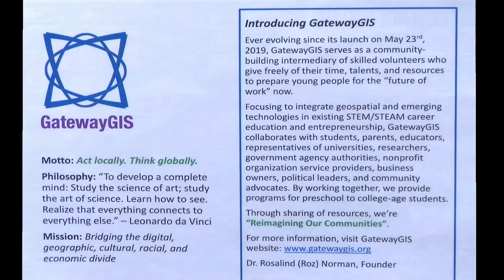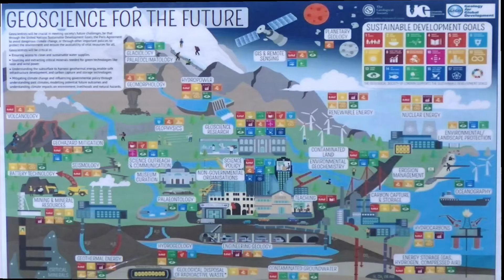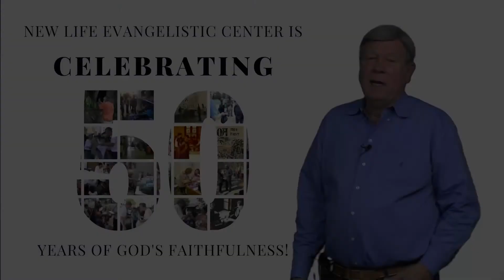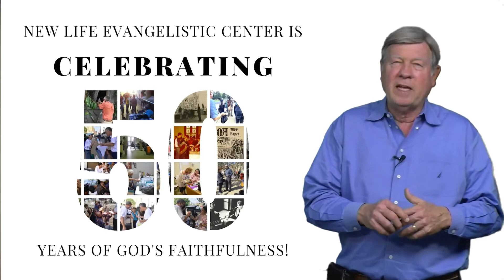r. Roz Norman visits the Bernie Hayes TV Show BH 741RosalindNormandated7 15 22to9 18 22NewHD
Educator, communications specialist, art enthusiast,  social  activist, TV and radio producer and founder of GatewayGIS Dr. Rosalind Norman, AKA Dr. Roz is featured on the Bernie Hayes TV Show. r. Roz wants African American youths to prepare for and experience the American Dream.